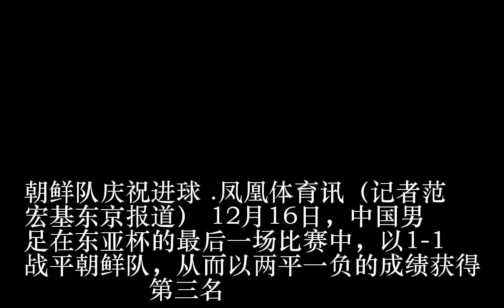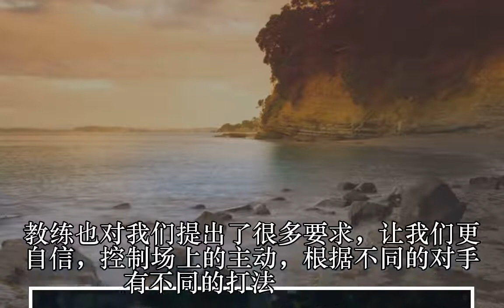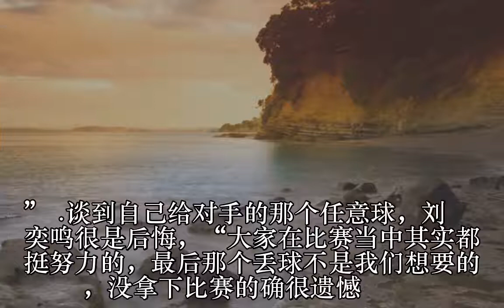刘奕鸣：丢球不是我们想要的 未来需要做更好的自己